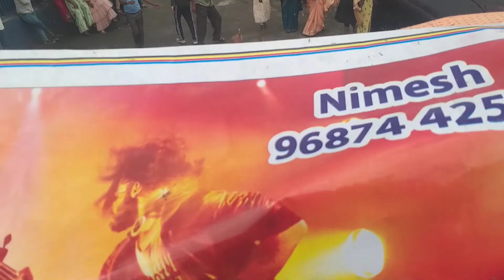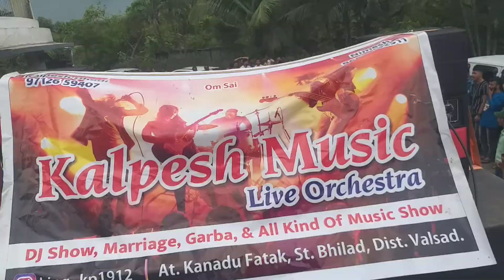Ganpati vishrjan 2022 naroli